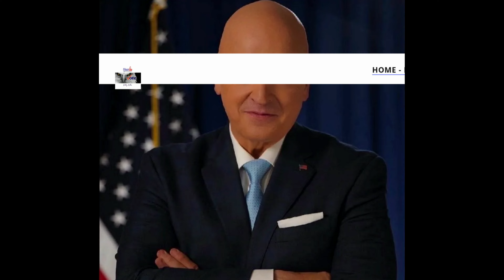SAMUEL BROCK FLYNN SHOW Interview's Presidential U.S. Candidate ,"Robby Wells"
Info about Robby Wells:
 Robby Wells was born to lead. He is a 2024 Presidential Candidate.

Mr. Wells has recently been named an Ambassador and Spokesperson for The International Human Rights Peace Commission.

He is a former Educator and collegiate football coach.

He was the head football coach at the NCAA Division - I School, Savannah State University in Savannah, Georgia for the 2008 and 2009 seasons.

Mr. Wells earned his Bachelor's Degree in Health and Exercise Science at Furman University where he played college football.

He was a member of the 1988 NCAA Division I-AA National Championship team at Furman University.

Robby Wells coached football from 1990–2010.

He began his career as an educator and assistant coach at Greer High School from 1990–1994. In 1994 his team went undefeated winning the state championship. He went on to serve as the head coach at C.E. Murray High School in Greeleyville, SC from 1995–1996. As the CEO of an organiztion of over 100 people, his teams went deep into the state playoffs and were ranked in the top ten in the state of South Carolina each year that he coached at the school.

He moved to the University of South Carolina as a graduate assistant coach for four seasons from 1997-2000 where he earned his MEd in Adult Education with an emphasis on Education Leadership.

Wells worked with the defensive backs and middle linebackers and was a part of the greatest turnaround in NCAA Football History during the 2000 football season.

During his time at the University of South Carolina, Robby Wells saved a drowning victim's life on Father's Day of 1998 by performing CPR on a lady that had slipped beneath the water on Lake Marion in Santee, SC due to an epileptic seizure.

The story had a happy ending thanks to the swift response of Mr.Wells.

Robby Wells moved on to become the defensive coordinator at South Carolina State University in 2002. As the Bulldog's defensive coordinator from 2002–2005, Wells' defense attained numerous national rankings and a Mid-Eastern Athletic Conference championship in 2004.